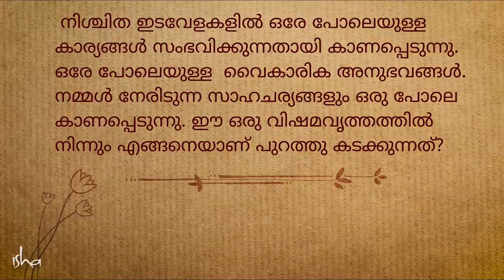ശീലങ്ങളുടെ അടിമത്തത്തിൽ നിന്നും എങ്ങനെ സ്വതന്ത്രരാകാം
ജീവിതത്തെ എങ്ങനെയാണ് നിർബന്ധിത പ്രേരണകൾ കീഴ്പ്പെടുത്തുന്നതെന്നും ഈ പ്രേരണകളെ എങ്ങനെ മറികടക്കാമെന്നും സദ്ഗുരു പറയുന്നു.